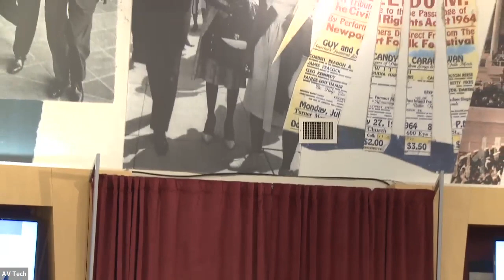The Brandl Program